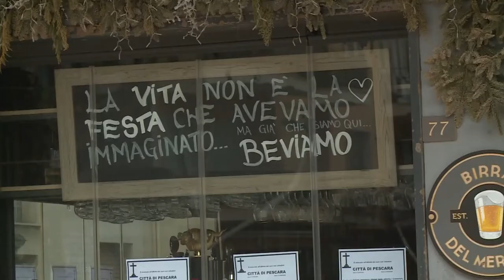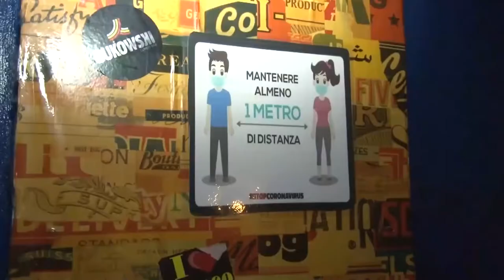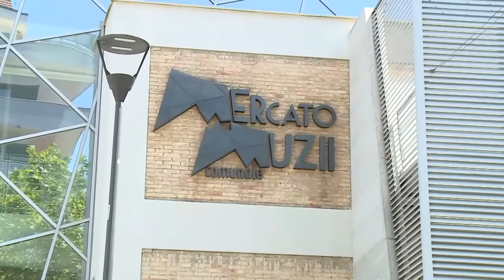Pescara. Movida violenta, il sindaco: “Stop alcol ai minori”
A distanza di una settimana dal brutto episodio che ha visto coinvolto Yelfry Guzman, il fine settimana pescarese è stato nuovamente segnato dalla movida violenta.